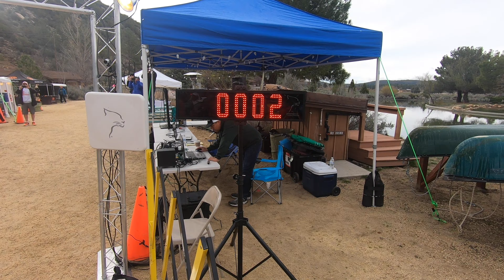My Crew Chief in Ultra Running and in Life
As an ultrarunner and endurance athlete, I receive compliments about my dedication to training, the distances I've run, and the events I've completed. My videos get comments thanking me for motivating people to start working out, for inspiring someone to sign up for their first half marathon or ultra, and for providing an insight into the balance of family, friends, work, and training. While it may appear like things in my life are smooth, happy, and free of conflict, I can assure you that is not always the case. My life is not much different than many of yours; there are good days and bad days, stressful times, and sad times. Life, to me, is like one big ultra, and the key to success for me in both life and competing has been finding a nurturing, honest, selfless, compassionate, patient, faithful, respectful, thoughtful, and supportive crew chief.

Fourteen years ago today, I meet my crew chief, my wife in Europe, Brussels, Belgium, to be exact while attending a tradeshow. I can honestly say that I owe much of my success in life to her. The volume of training I can do, the healthy meals I eat, the clean clothes I wear, my ability to travel for work, and races are all because of her. The scheduling, dropoffs, coordination, shopping, errands, homework, and the experiences our children have are primarily because of her.

In life, as in racing, there are highs and lows, times you want to quit, times you question why are you are trying, why did you start this. You question the path you choose or dream about the one you didn't. You feel like to have to stop. That only the option is to quit.

I admit that I fall victim to this at times, but then there's that moment; it could be a look from her, something the kids say, an event in the world, a death, or getting hurt, something that brings you back to reality, out of the dark and back into the light. Suddenly, it becomes so clear how lucky I am to be living the life that I have; my wife, my kids, my family, my friends, my career.

I am so blessed, and I am so grateful to get to share this incredible journey with such a fantastic crew chief.

The song in this video is the instrumental version of "it's Been So Long" by Cody Francis. The words are very fitting.

If you want to buy a GPS watch or need to upgrade I recommend Coros GPS watches. I really love mine. Use the link and code below when you purchase and you will receive an extra watch band when you check out!

Coros GPS Watches using the code "COROS-Chris" to receive an additional watch band when you order.

Twitter.com/cjayemedia